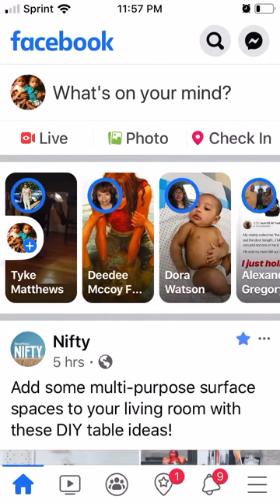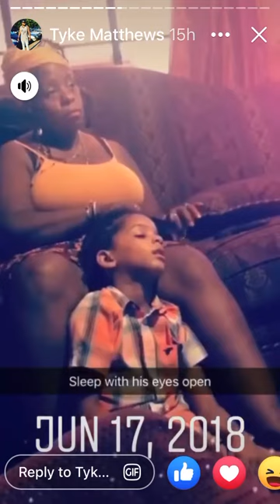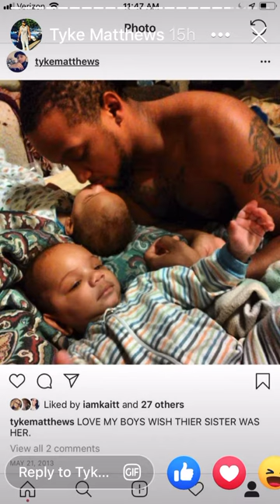Twin Birthday medley 2019